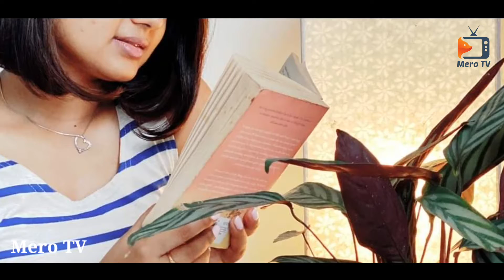नायिका केकी अधिकारी ले Facebook मा किन देखाईन् यस्तो ? Actor Keki Adhikari | Exclusive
Post Production:- Hamro Online TV

WhatsApp & Viber:-
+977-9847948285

Mobile Number:-
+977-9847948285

🔥THANKS🔥